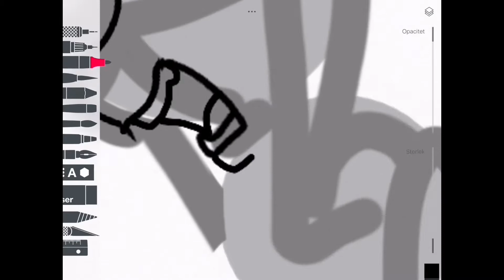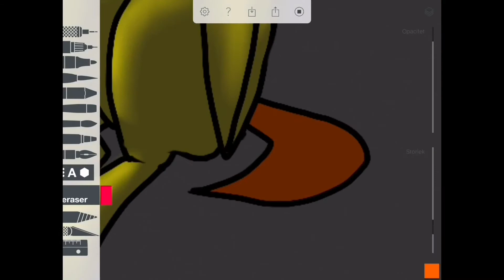WHAT'S HAPPENING TO ME?! "MLP Speedpaint on iPad" #46 [Read Desc.]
I'm just wondering if you want me to make an apartment/my room tour?

Put your answers in the comments!